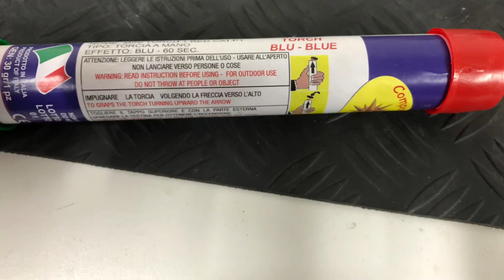Vuurwerk in de sneeuw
16 januari eerste sneeuw ❄️